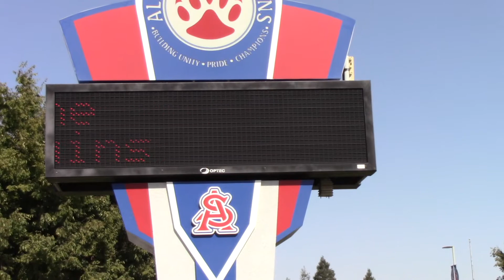ASI Welcome Back 2020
Bruins!  We hope you had a healthy and restful summer vacation!  Welcome to the 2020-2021 School Year!